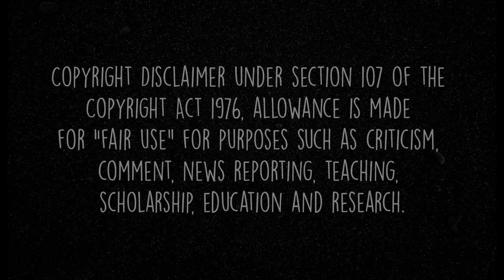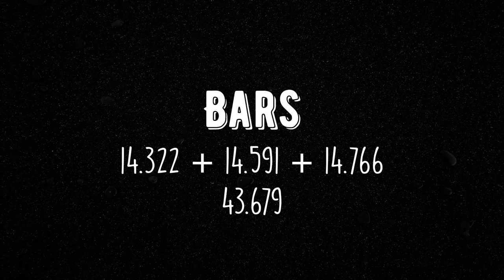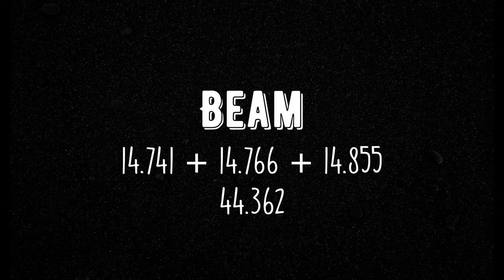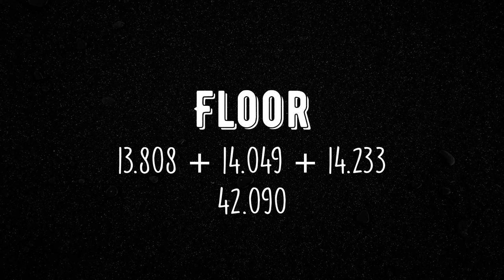Can Team China challenge for a gold medal?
Hello everyone, recently Team China has been announced! The team consists of Lu Yu Fei 芦玉菲, Ou Yu Shan 欧钰珊, Tang Xi Jing 唐茜靖 and Zhang Jin 章瑾 alongside 2 specialists who are Fan Yi Lin 范忆琳 and Guan Chen Chen 管晨辰. Congratulations to these girls, I cannot wait to see what greatness they bring to the Tokyo 2021 Olympics! 加油！

Based on the 2021 Chinese Nationals and Olympic Trials, I have calculated the potential score of Team China as a team. There is some math involved here so allow me to break it down :D
Each gymnast has a total of 4-5 routines for each event (2-3 from Nationals, 2 from Trials but not all of them competed AA at all competitions so some only had 3 scores routines), I dropped the outlying score (which was normally the lowest score) and found the average of the remaining 3-4 scores. If they had qualified to an event final in nationals the total number of routines in consideration would be 5, hence the average will be of 4 scores after dropping the lowest score.

*Note : I used Tang Xi Jing's vault scores from 2019 worlds since she had not competed the DTY this year, so I assumed her score would be around her 2019 world vault scores. Also, I used Lu Yu Fei's vault score from the 2nd Olympic Trials because she had been competing a downgraded vault for every other competition. Additionally, I also used 3 scores for her bars average because she had fallen on 2/5 routines and she would usually score in the mid-high 14s and if I had counted the fall it would not have reflected her potential score.

And that is the math going behind these bizarre decimal points you see in the video!

🎶 Music 🎶
LAKEY INSPIRED - Blue Boi